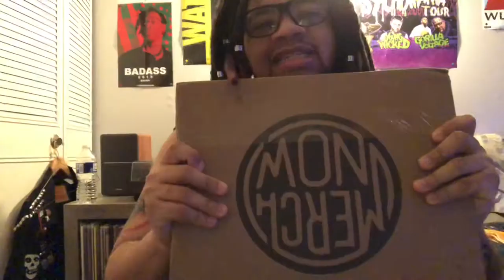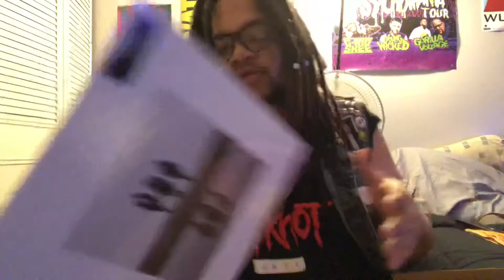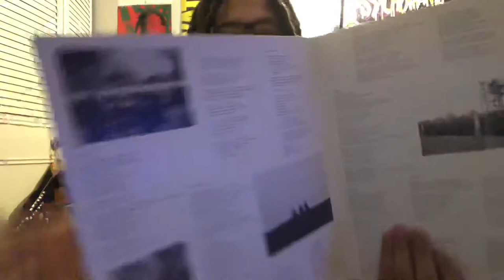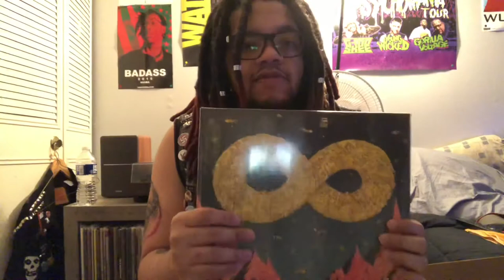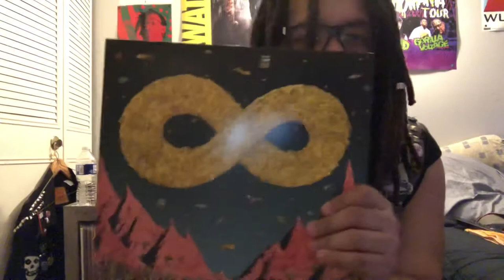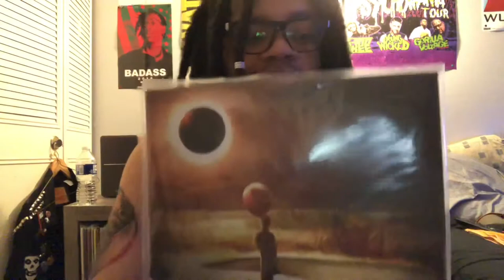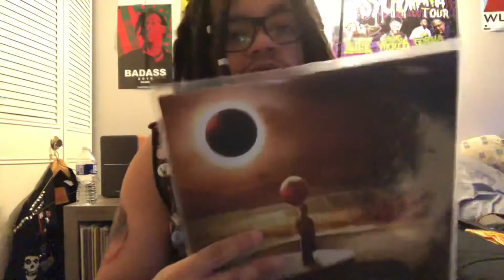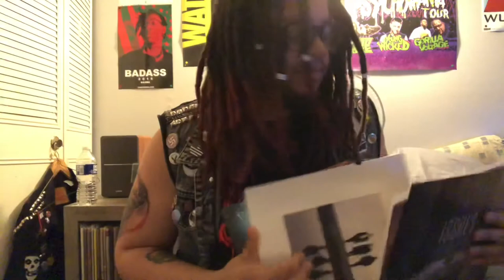Rise Records Vinyl Unboxing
Rise Records, one of my favorite rock labels, had a BOGO sale for records on their MerchNow store. Of course I snagged a few. So this is what I got...

Records featured:
Pvris - All We Know of Heaven, All We Need of Hell
Dance Gavin Dance - Mothership
Cane Hill - Kill The Sun EP
Issues - Diamond Dreams

Check them out if you haven’t

Check out my music & concerts podcast while you’re at it too